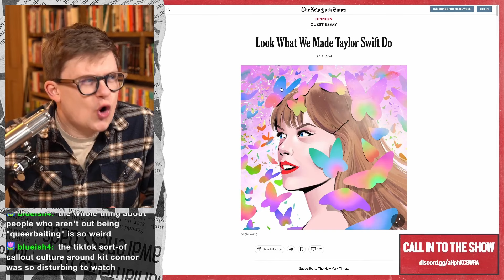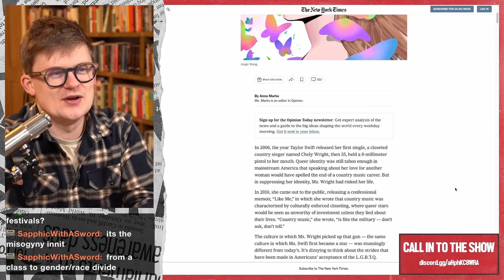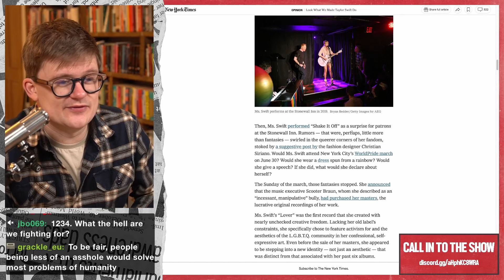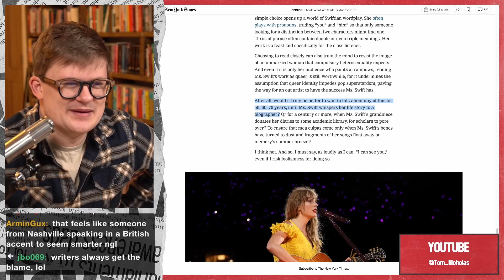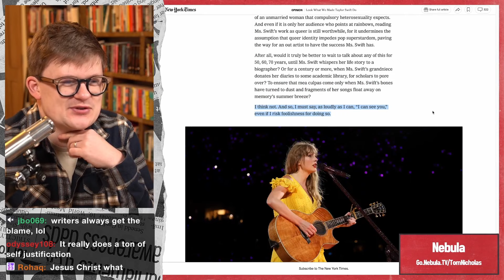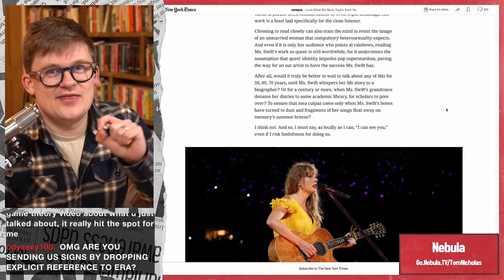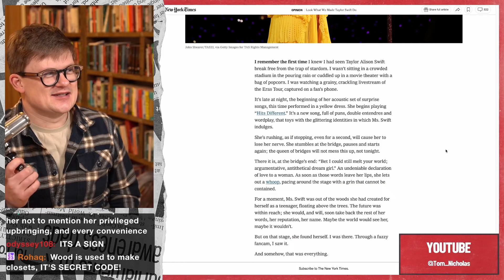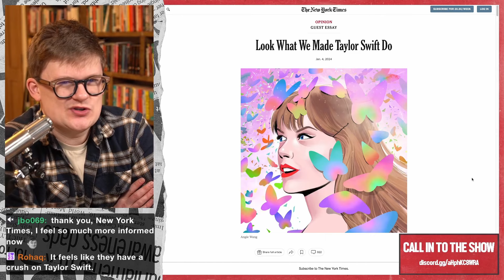Social Media is Changing Journalism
Every Monday and Thursday at 7pm UK time!